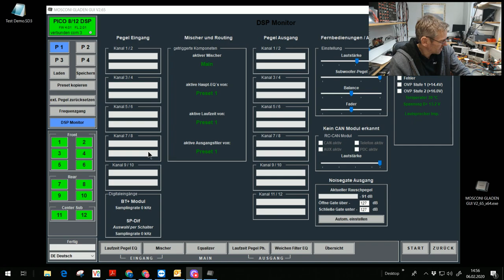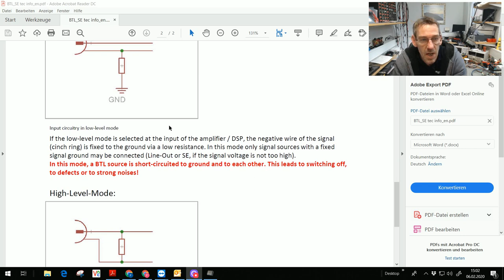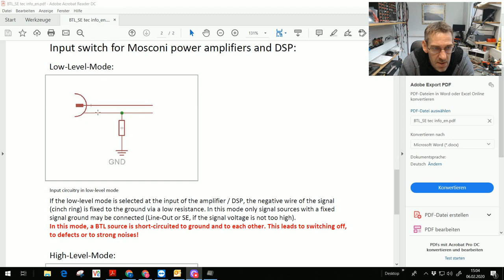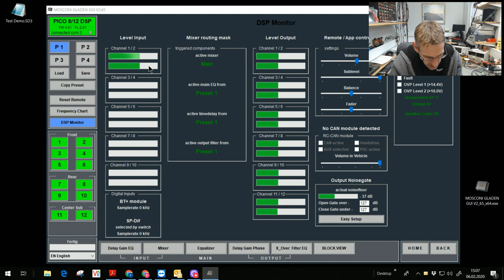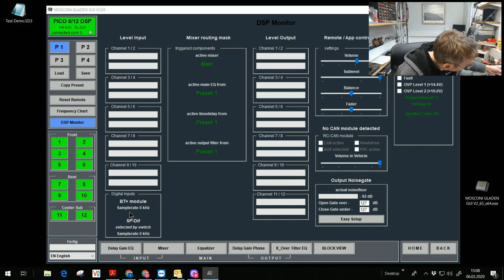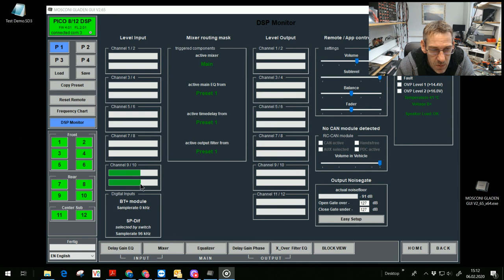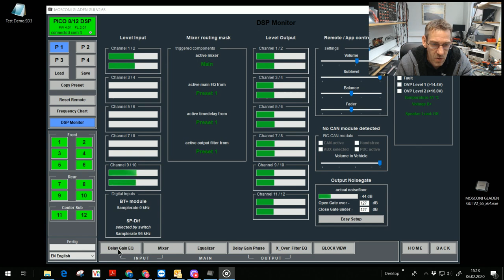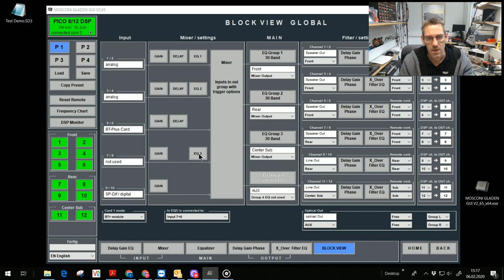using dISC - Part 2 Video-Tutorial MOSCONI DSP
Signal Inputs: How does the music get into the DSP.
High/Low level inputs, digital inputs, level control and grounding.